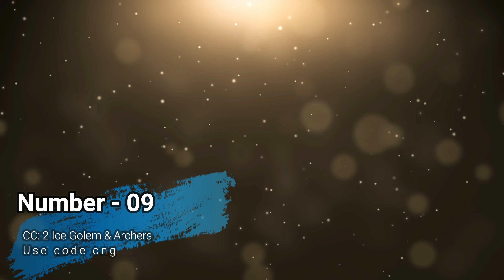TOP NEW TOWN HALL 16 BASES | Th16 War Base With Link! | Th16 LEGEND Base With Link | Clash of clans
✅ Query Solved ✅

Th16 anti 2 star war base with link
Th16 cwl base with link
Th16 war base anti 1 star
coc th16 war base
th16 base
th16 base link
th16 war base anti 1 star with link
th16 war base anti 2 star
Th16 legend base link
anti 1 star th16 base
only 1 star th16 war base